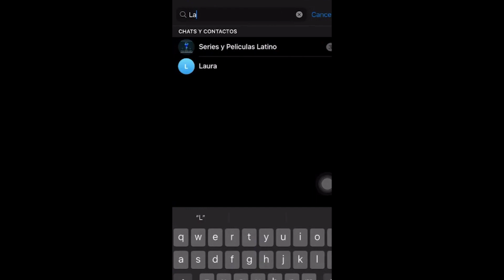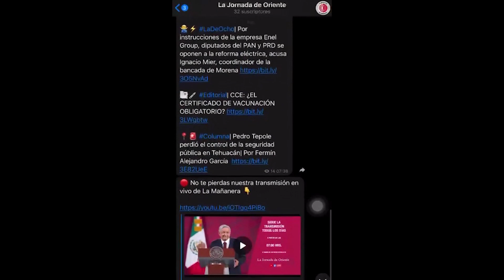Opinión Individual | "Patrimonialización del Poder Judicial" por Samuel Porras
👩🏻‍⚖️🌏Opinión| El análisis expuesto por la ministra Piña en el panel de Justicia y Estado de derecho, exhibe algunos claroscuros sobre su concepción filosófica del Derecho que impactan en el desempeño irregular del tribunal que preside en México. Texto de Samuel Porras